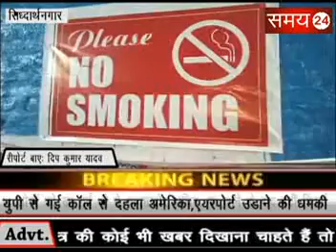Samay24| पुलिस कर रही हैं पटाखे के दुकानों की जाँच | सिद्धार्थनगर | रिपोर्ट- दिप कुमार यादव